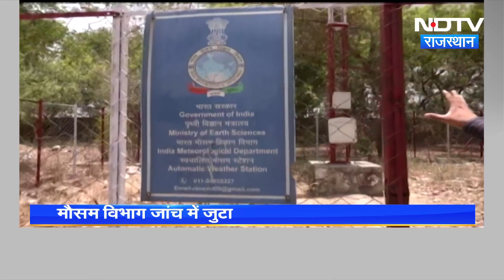Heat Wave in Rajasthan: Mungeshpur पारा 52 डिग्री के पार, जांच में जुटा Weather Department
Heat Wave in Rajasthan: दिल्ली (Delhi) में गर्मी ने कई रिकॉर्ड तोड़ दिए. दोपहर में चलने वाली लू ने आम जनजीवन को ख़ासा प्रभावित किया है. इस बीच दिल्ली का मुंगेशपुर सुर्खियों में आया अपने बढ़े हुए तापमान को लेकर. यहां तापमान 52 डिग्री के पार चला गया  .अब मौसम विभाग इसकी जांच कर रहा है कि कहीं कोई गड़बड़ी तो नहीं. लेकिन  इस बीच क्या कह रहे हैं मुंगेशपुर (Mungeshpur) के लोग, देखिए ये रिपोर्ट.